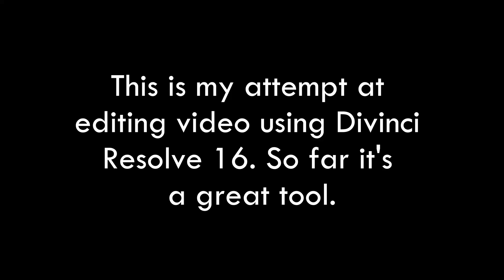Denis Shapovalov vs. Gilles Simon - Top Spin 4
SOCIAL
Xbox Live: OzGamingDotNet

HARDWARE
Xbox 360 Wired Controller

Thanks! :)